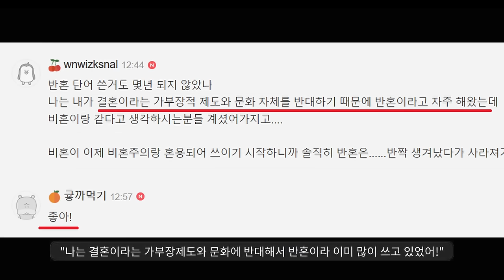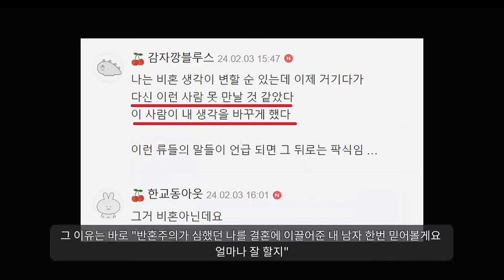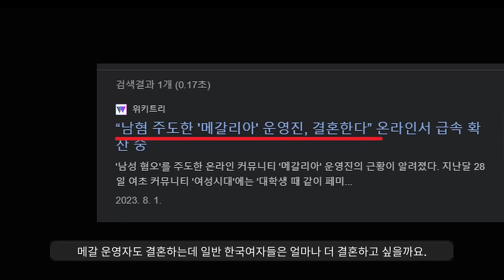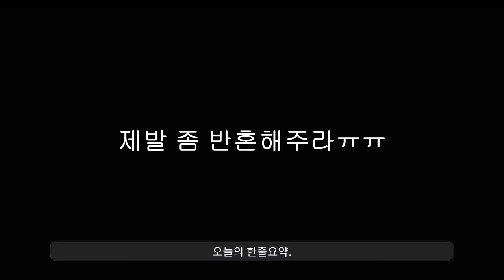비혼하고 인생 망한 이유